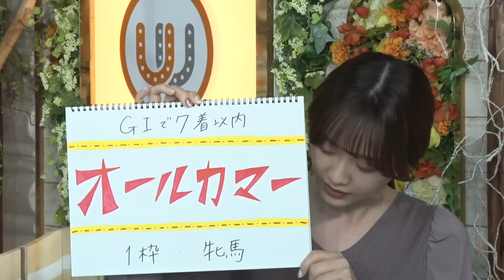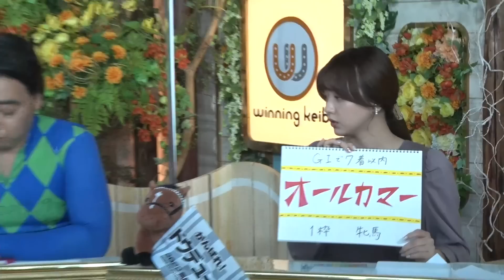【オールカマー】森香澄アナのチョイ足しキーワード『GIで7着以内、1枠、牝馬』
【第68回産経賞オールカマー（GII）】9月25日（日）4回中山7日 発走時刻：15時45分
3歳以上 オープン（国際）（指定）別定 コース：2,200メートル（芝・右 外）

1-1 ロバートソンキー（牡5）伊藤工真
2-2 ジェラルディーナ（牝4）横山武史
3-3 ウインキートス（牝5）松岡正海
4-4 ソーヴァリアント（牡4）川田将雅
4-5 ヴェルトライゼンデ（牡5）戸崎圭太
5-6 クリスタルブラック（牡5）吉田豊
5-7 アドマイヤアルバ（せん7）原田和真
6-8 デアリングタクト（牝5）松山弘平
6-9 クレッシェンドラヴ（牡8）内田博幸
7-10 テーオーロイヤル（牡4）菱田裕二
7-11 キングオブドラゴン（牡5）三浦皇成
8-12 フライライクバード（牡5）福永祐一
8-13 バビット（牡5）横山典弘

先週の的場文男騎手に続いてスペシャルゲストに船橋競馬の森泰斗騎手を迎えてお送りいたします！

3年連続で地方全国リーディング1位の森騎手がその現役最強の相馬眼でガチ馬券バトルに参戦ですので馬券を当てたい人は見逃し厳禁です！

もちろん日曜重賞予想も馬券に絡むと評判の企画取材とともに最新情報をお届けしますのでお楽しみに!!

‹出演者›
【ゲスト】
森泰斗騎手（船橋競馬）
【司会者】
斉藤慎二(ジャングルポケット)、森香澄(テレビ東京アナウンサー)
【解説者】
【実況者】
矢野吉彦、立川周(テレビ東京アナウンサー)